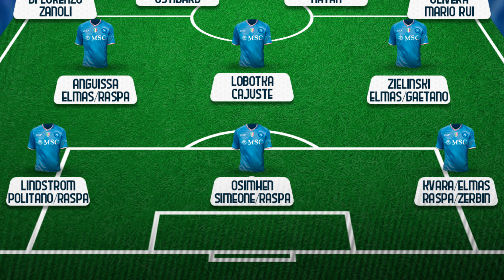💸 IL MERCATO DEL NAPOLI ‼ ECCO LA MIA VALUTAZIONE FINALE 💣 VOI CHE VOTO GLI DATE ❓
A GRANDISSIMA RICHIESTA il video sul MERCATO degli azzurri di Rudi Garcia ‼ Vi parlo di tutte le operazioni ... ACQUISTI e CESSIONI ma anche delle TRATTATIVE che sono state portate avanti dall'area addetta ai trasferimenti! Faccio il punto su alcune DINAMICHE FONDAMENTALI che purtroppo sono passate inosservate o non hanno avuto l'adeguato RISALTO!

💙💥CONTRIBUISCI ANCHE TU ALLA CRESCITA DI NAPOLITÀ💥💙

🙏🏻 RINGRAZIAMO TUTTI PER IL SUPPORTO AL CANALE‼️ 🙏🏻